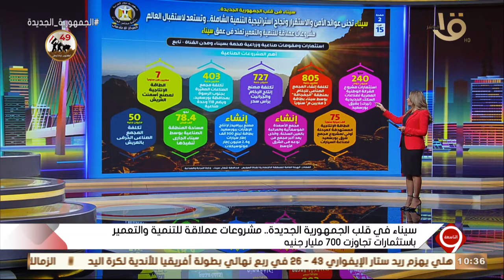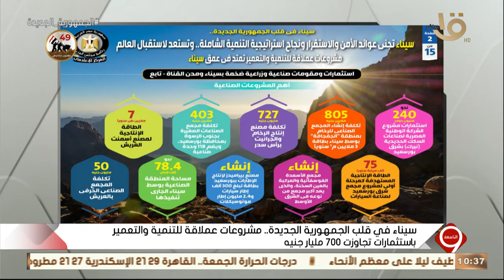التاسعة | سيناء تجني عوائد الأمن والاستقرار ونجاح استراتيجية التنمية الشاملة وتستعد لاستقبال العالم